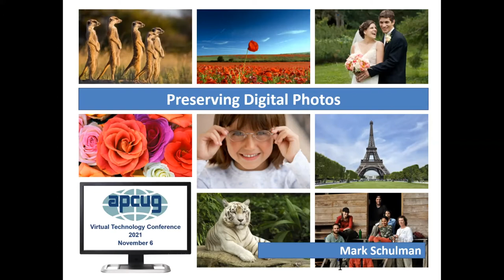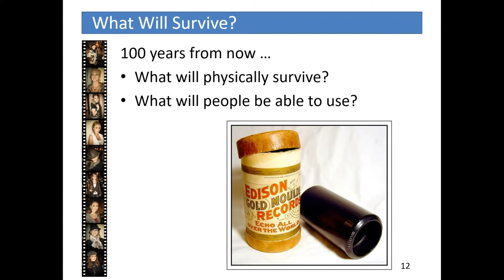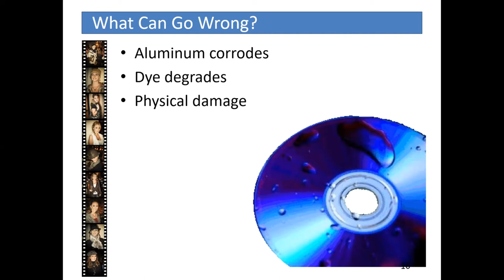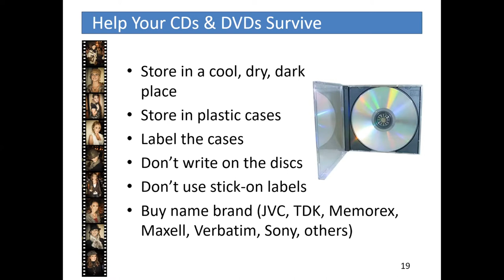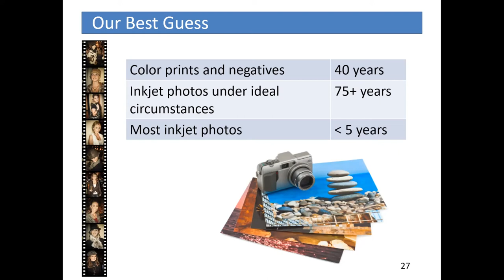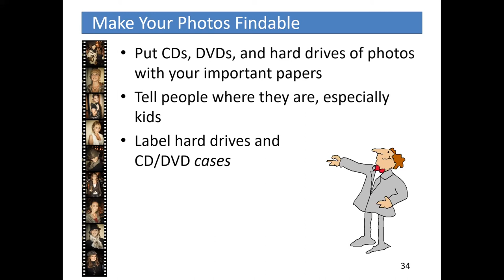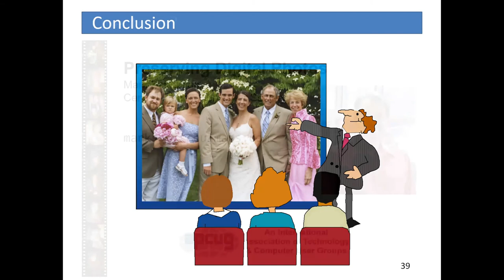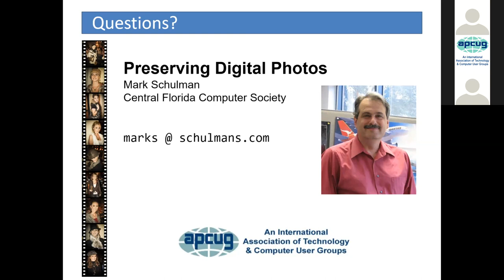2021-11-06 VTC42 TRK1 SESS1 SCHULMAN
Preserving Digital Photos
Mark Schulman, Member, Central Florida Computer Society

Digital photos ought to last forever. Digital photos don’t fade with time and can be protected against natural disasters such as fire and floods. That’s the theory, anyway.  And yet, if you’re one of the millions of people with a digital camera, the chances of your great-grandchildren ever seeing your digital photos are very slim. Find out why the odds are stacked against you and what you can do to increase the chances that your family historian 200 years from now will be able to enjoy the photos you’re taking now.